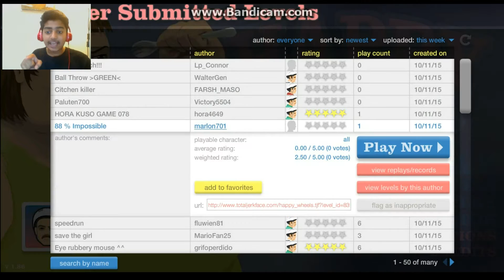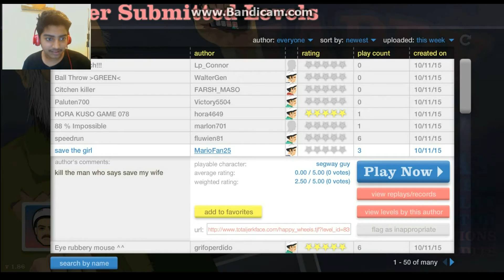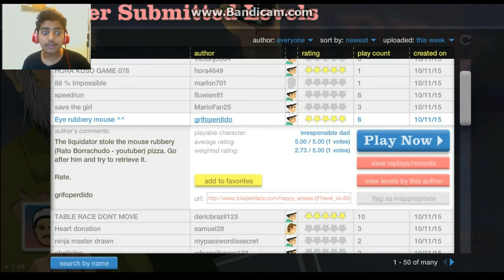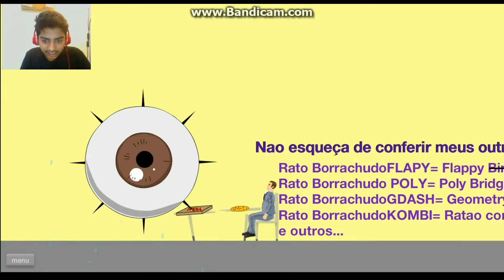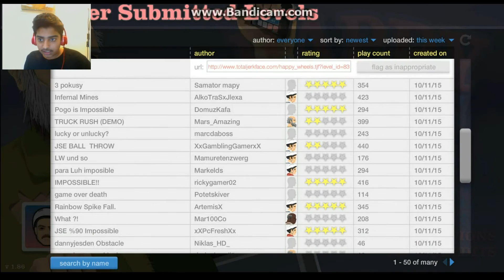Let's HAPPY WHEELS #1 | Evil EYE Ball Simulator | BEST GAME EVER | Funny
Hey guys whats up, Trostat Here... sorry for the late video and probably i was out and you guys know students life :( [ It's Hard] hope fully you like the video and find out more if you havent ;) Thanks for watching.
Tros-Out!!!.